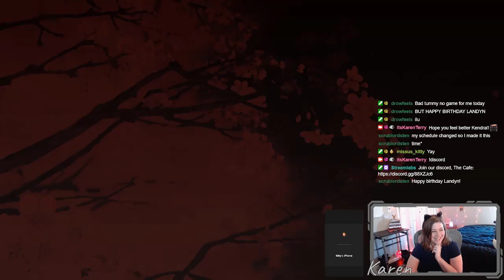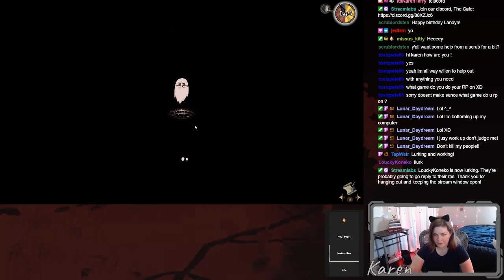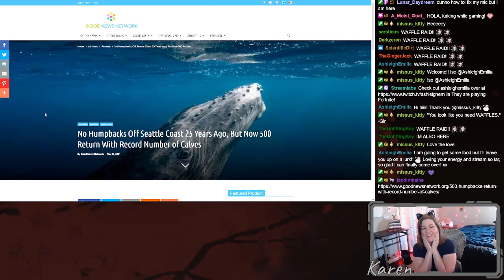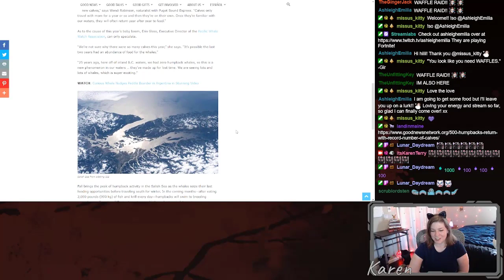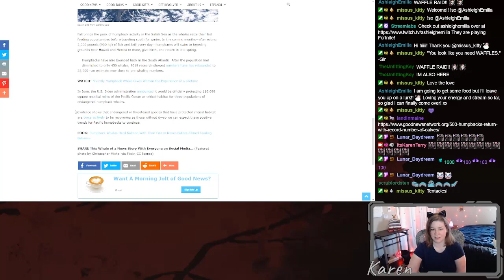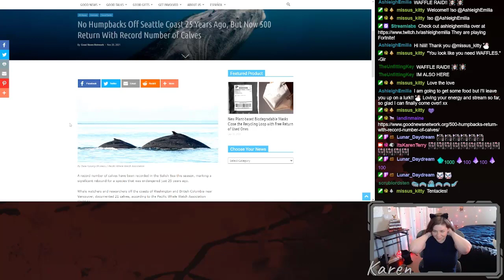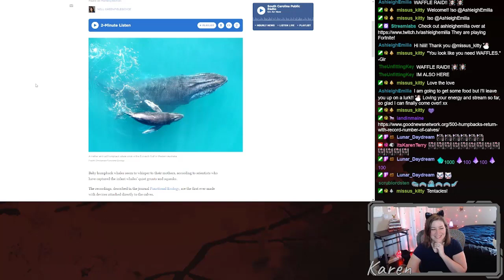Can We Starve Less This Time?